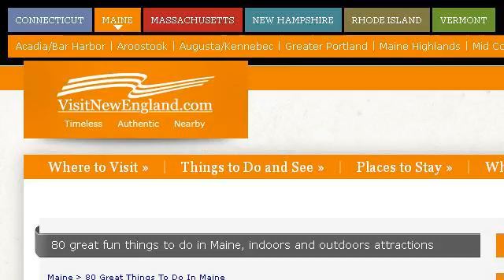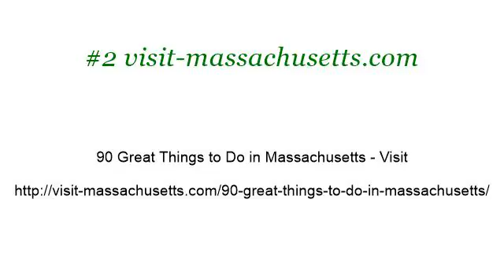Fun Stuff To Do In Washington